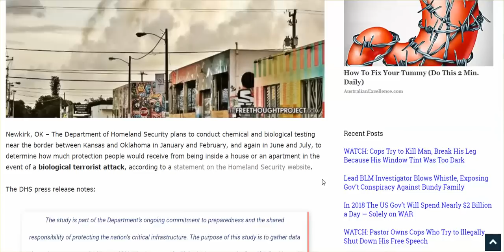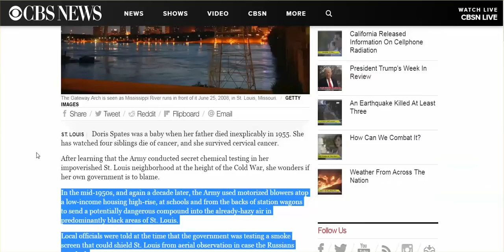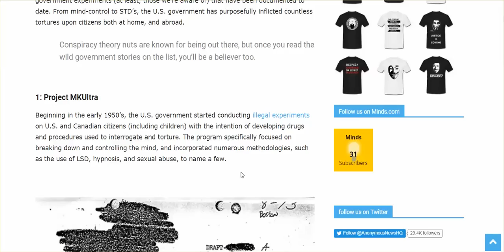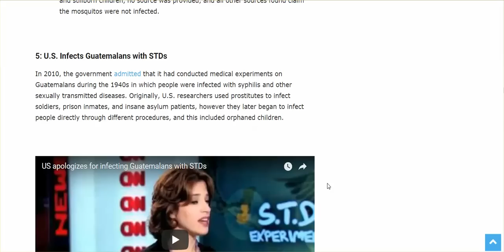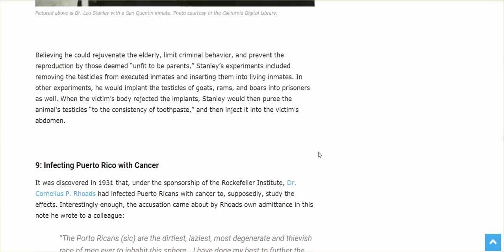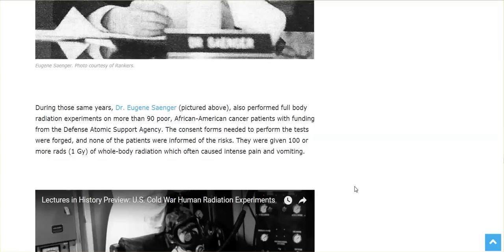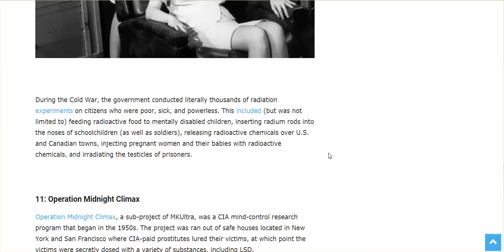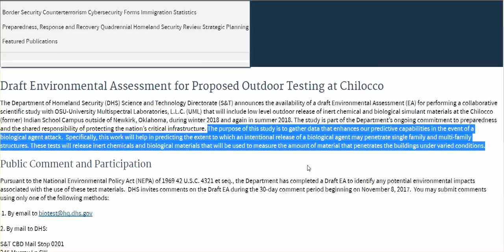KS & OK: DHS Experiment - Release Chemical/Biologicals In Air; Review Of Some US Experiments